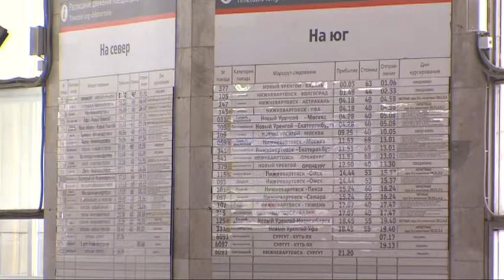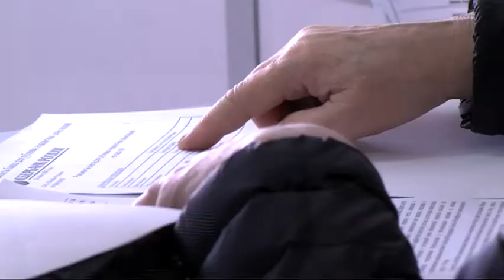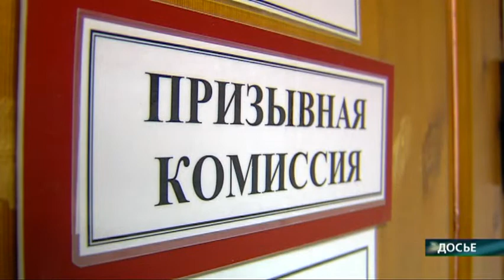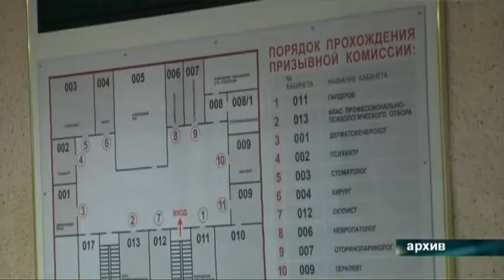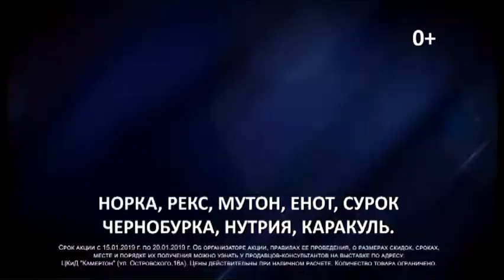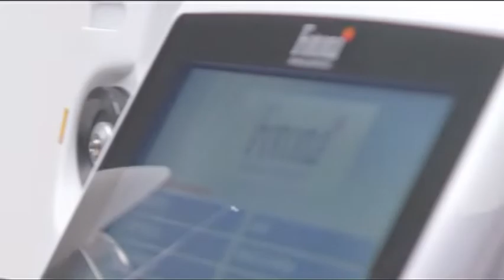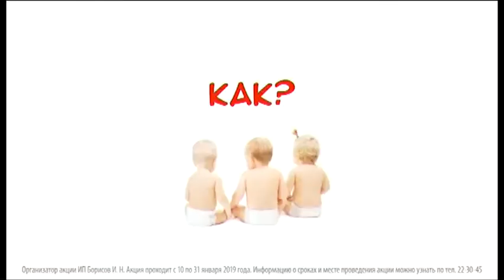В центре событий. Дневной выпуск. 18.01.2019. 16+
В студии Иван Фирсов. Смотрите сегодня в выпуске:

Каждый день и по новым направлениям. Многофункциональные центры Сургута стали еще удобнее.

Стены должны закончить уже в этом году. В Троицком соборе начался сложный этап строительства.

Стартовала молодежь. Сургут принимает российскую лигу по волейболу.